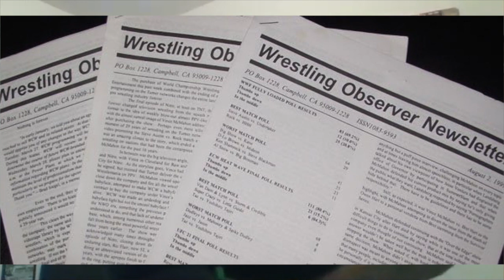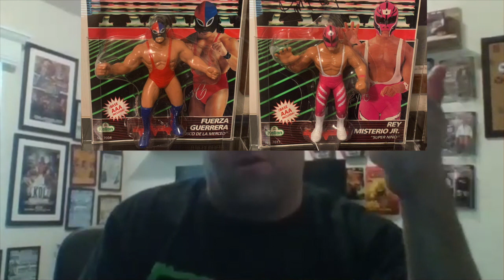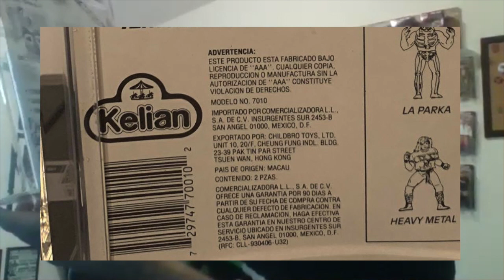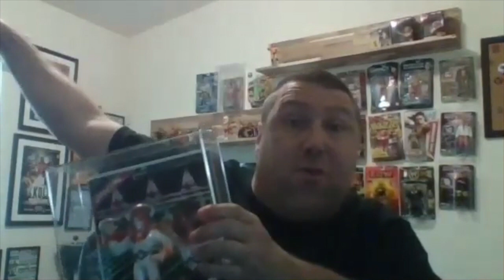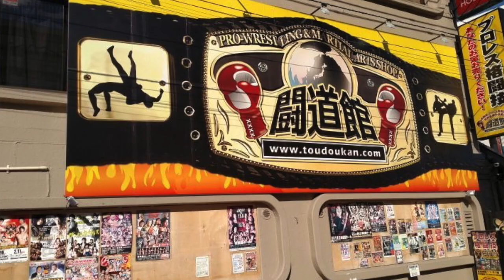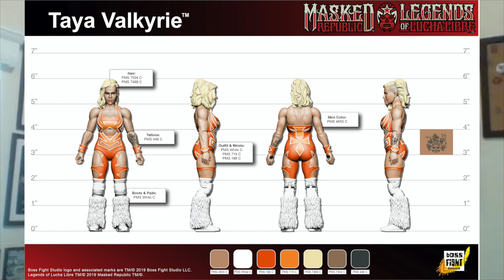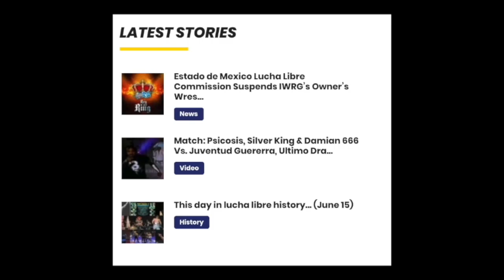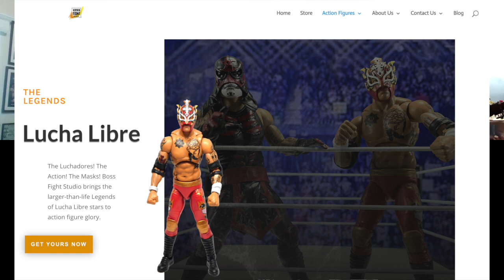Lucha Libre Figures & Facts Ep 5 - A Visual History of the 1994 AAA Kelian Action Figures & more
On this episode the gang breaks the standard format and instead of discussing one figure, they have a great chat about the entirety of the Kelian AAA line with the amazing Roy Lucier who has collected every single one of the classic 1994 figures - and even has most of the MOC packages autographed!! Things get a little deep as the boys simply have too much fun talking about the history of the line and lucha libre history!!

Find the podcast version on your favorite podcast platforms or at LuchaCentral.com/podcast-network.

And visit LuchaCentral.com daily for news, videos and photos from around the lucha libre world.